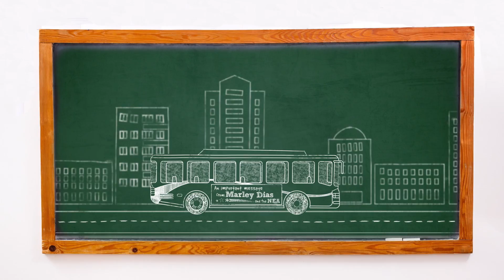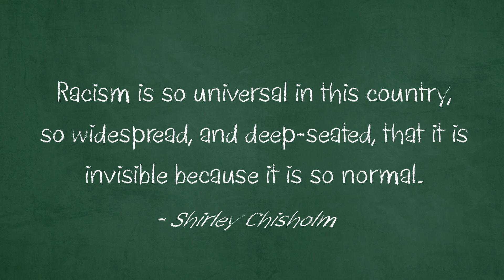Marley Dias talks Institutional Racism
For 11-year-old Marley Dias, the call to activism began with books. Frustrated by not seeing other Black girls as the main characters in the books in her school library, she decided to take action and make a change. The wildly successful social media project, 1000blackgirlbooks, Dias launched nearly a year ago with the help of her mother, hit a nerve—and has exceeded its goal of collecting and distributing 1,000 books.
The sixth grader already knows that racism and other built-in barriers are “keeping kids like me from reaching our full potential.” Tackling racism, she says, begins with a conversation. In a new national video on institutional racism, Dias looks to educators across the country and asks:
“Do you care enough to look closer, to talk to each other. To your students, to your communities?”
And “To change the dialogue?”